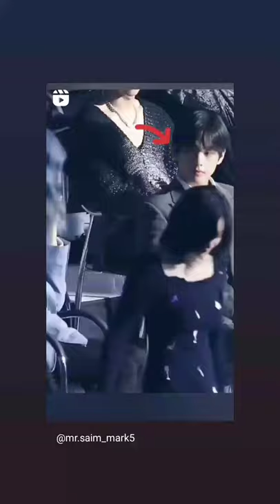look at his eyes 👀👀